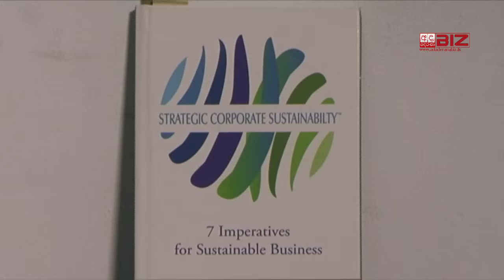Strategic Corporate Sustainablity – 7 Imperatives For Sustainable Business